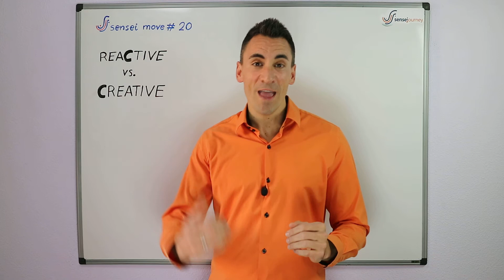Sensei Move #20: REACTIVE vs CREATIVE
How to give yourself priority in the agenda.

💣 REACTIVE MODE
Attending to all external demands.
Reacting through the day. Being interrupted.
Trying to deliver on other peoples priorities.
Chasing after the agenda.
And forgetting yourself in the process.
Ending up your working day tired, drained.
With the feeling that you haven't created anything relevant.

💪CREATIVE MODE
Moving up the "C" from reaCtive to Creative.
From 4th to 1st position.
Giving yourself priority.
Choosing to craft a creative slot for you.
Protecting that space.
Creating results that matter.

If you liked it, please share it! 🌍
Your comments are welcomed!👏

SENSEI MOVES series invites you to experience and practice concise moves. These moves are designed to support you in your journey to create YOUR OWN CAREER and step up as a UNIQUE LEADER.
Are you a PROFESSIONAL willing to evolve from JOB to meaningful CAREER? Are you a LEADER willing to step-up from FRANTIC to GROUNDED?
If that’s the case, I offer you a gift: a personal conversation.